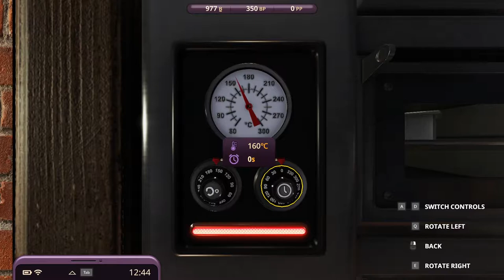Cooking Simulator Cakes and Cookies DLC - chocolate fudege cake day 1 gameplay